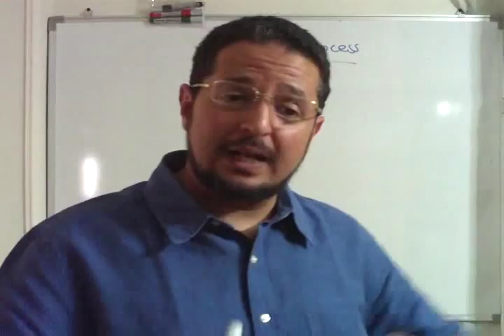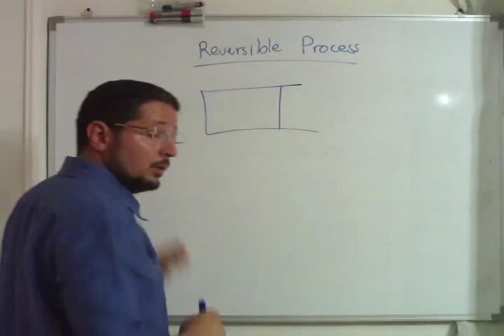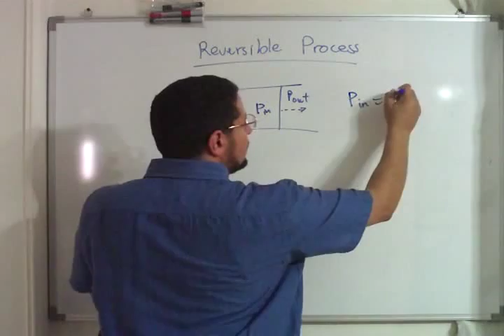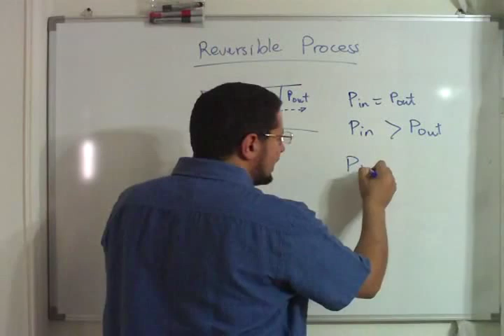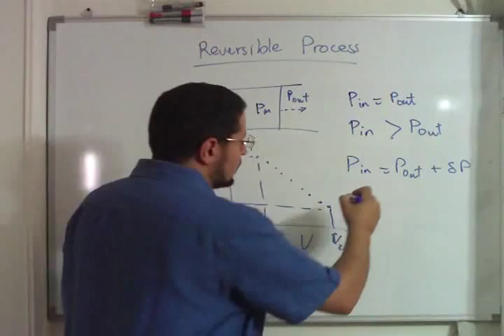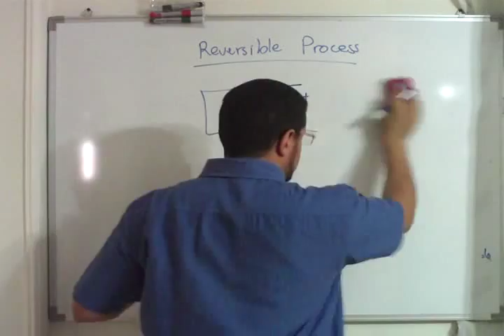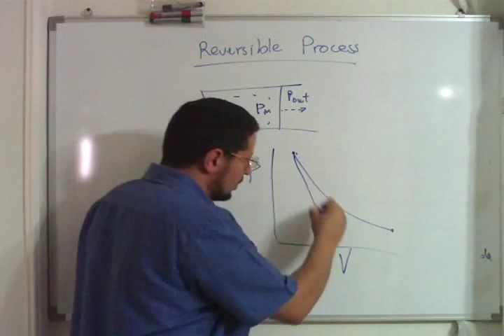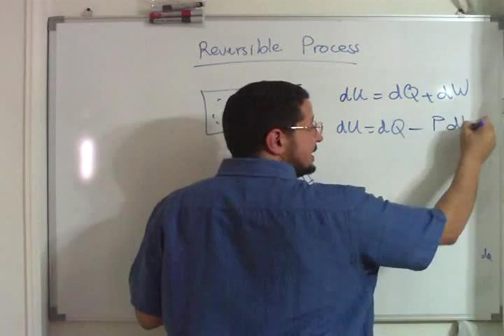Lec 6 | ChemE Thermo | Reversible Processes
Lecture 6 of the Chemical Engineering Thermodynamics series given by Dr. Seif Fateen of the Department of Chemical Engineering at Cairo University. The lectures are given in the Arabic Language.